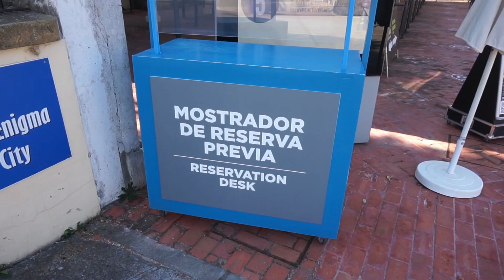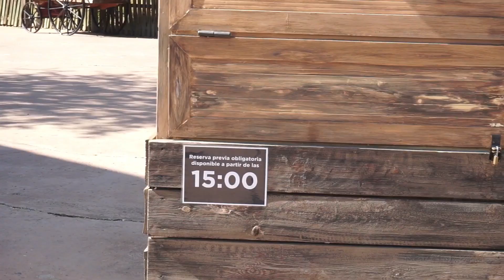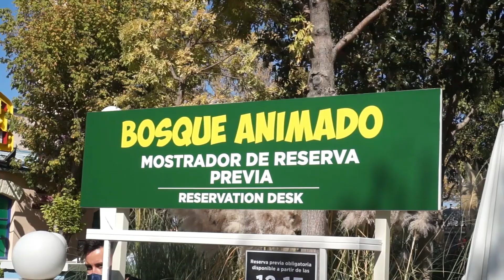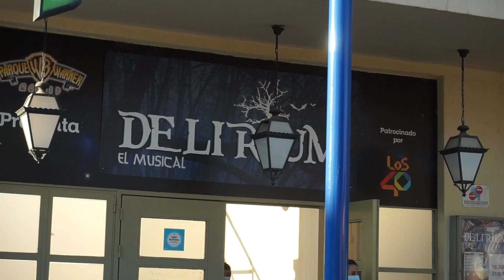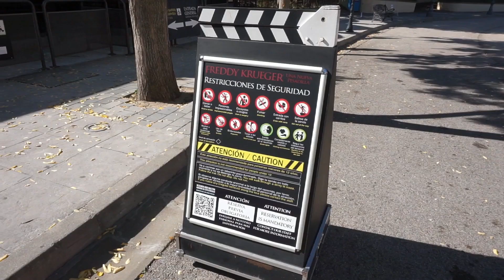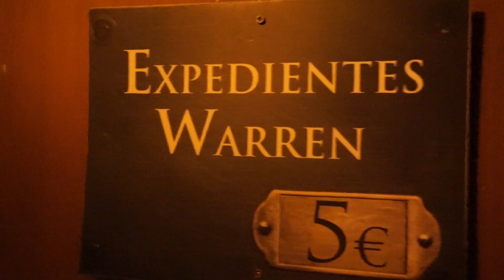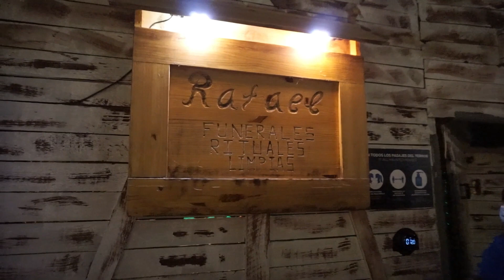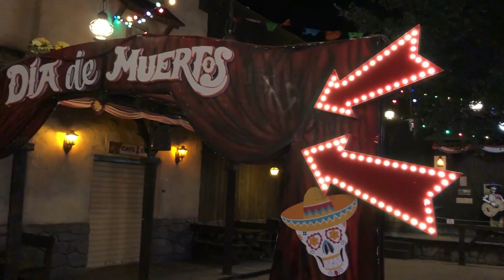¡HALLOWEEN PARQUE WARNER 2020! I Pasajes DESDE DENTRO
💀Vive el Halloween 2020 de Parque Warner DESDE DENTRO.💀

Agradecimientos a Parque Warner

LA LLORONA: PASAJE DEL TERROR. Un pasaje del terror, único en el mundo basado en la película de 2019 “La Llorona”, producida por James Wan, cuenta con nuevos efectos especiales, actores en vivo y luces y sonido desconcertante. Situado en la zona de Hollywood Boulevard. (*) (**)

EXPEDIENTES WARREN. Este año incorporamos una NUEVA ESCENA de la nueva película recién estrenada de "ANNABELLE VUELVE A CASA", donde la famosa muñeca cobrará aún más importancia y protagonismo. Situado en la zona de Old West Territory. Pasaje de pago adicional. (*) (**)

FREDDY KRUEGER: UNA NUEVA PESADILLA. Los visitantes serán protagonistas de su peor pesadilla en el pasaje temático del personaje más conocido del cine de terror, Freddy Krueger. Con un novedoso diseño de 10 escenas que recrean las pesadillas más conocidas de sus películas. Situado al lado de la atracción del Hotel Embrujado en la zona de Movie World Studios. (*) (**)

PASAJE INFANTIL: EL BOSQUE ANIMADO. Hasta los más miedosos querrán recorrer este laberinto familiar de la mano de los Looney Tunes y descubrir los seres que habitan en el bosque. Situado en la zona Cartoon Village. Recomendado para todos los públicos. (**)

(*) Pasajes de Terror no recomendados para menores de 12 años.

(**) Debido a la situación actual, y para garantizar la distancia social y ahorrar filas, todos nuestros Pasajes de Terror funcionarán con reserva previa que habrá que obtener el día de la visita en cada Pasaje de Terror.